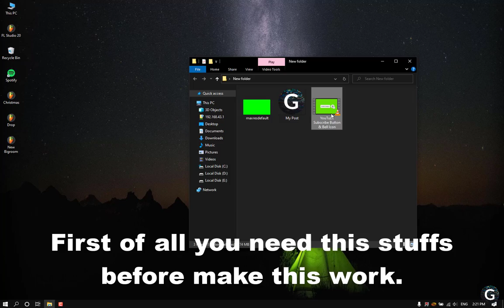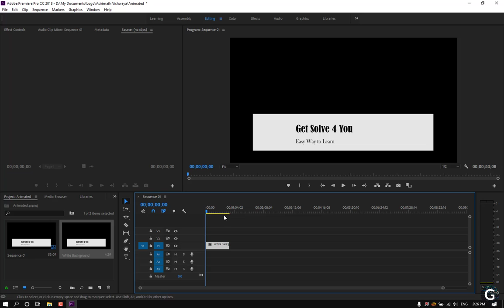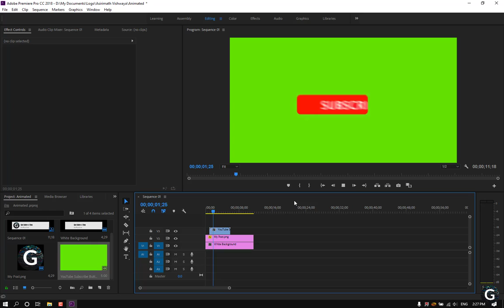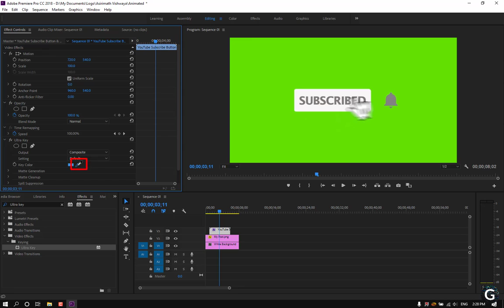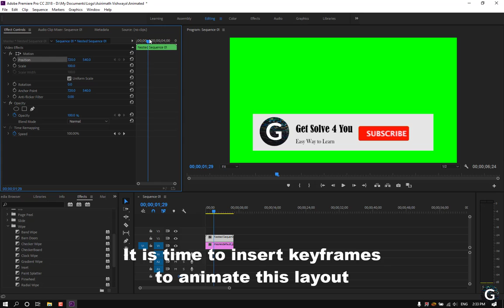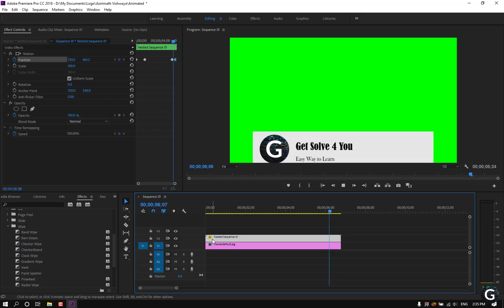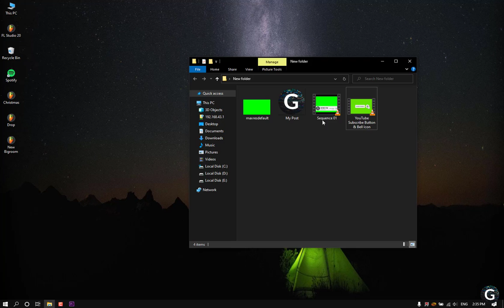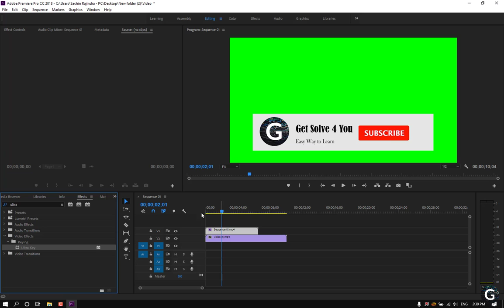How to Make Animated Subscribe Button For YouTube Channel | Adobe Premiere Pro Tutorials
Easy to create!